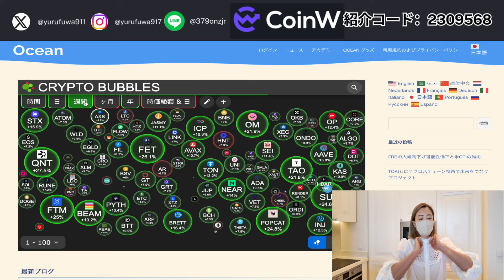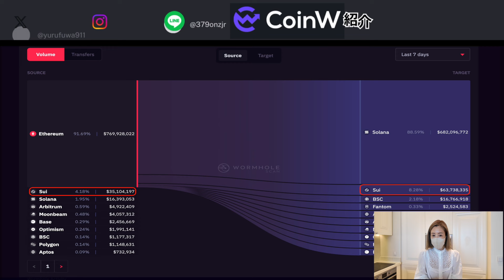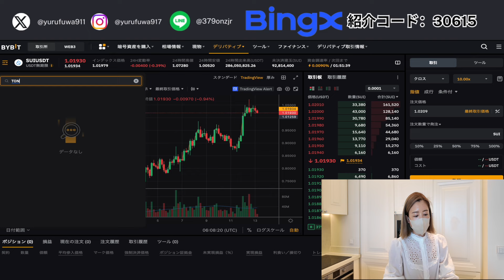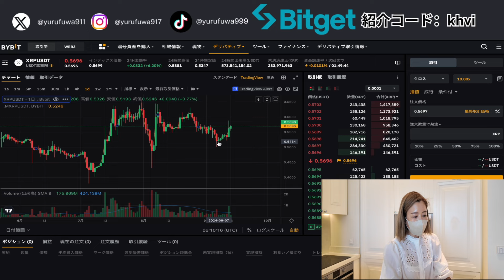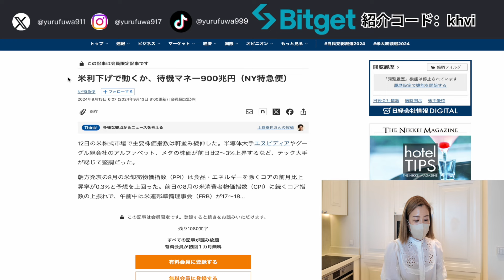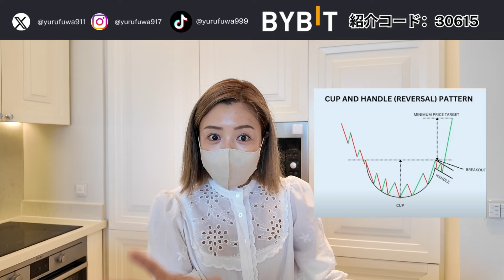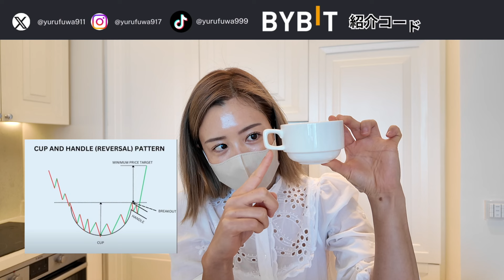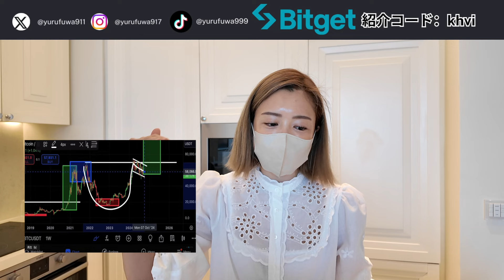今がチャンス！ビットコインの買い場とFOMC前に注目すべきアルトコインとは？仮想通貨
🥇 **BYBIT (バイビット)**新規登録で最大460万円ボーナス
⤴️ **CoinW**新規登録で最大540万円ボーナス！

🇯🇵 **日本の仮想通貨取引所**
**コインチェック**: 新規登録で特典あり！👉 こちらから登録！

**Ledger**セキュリティ対策に最適👉 Ledgerを今すぐチェック！

🌐 **セキュリティ対策**
**NordVPN**メタマスクハッキング対策に👉 NordVPNで保護しよう！

🏆 **日本円対応FX取引所**
**BigBoss**新規登録で特典あり！👉 詳細はこちら！

📈 **使いやすいFX**
**FXGT**新規登録で最大2万円ボーナス！👉 今すぐ登録！

🌏 **仮想通貨コミュニティ**
✨ 仲間とつながろう！👉 参加はこちら！
💬 **Ocean**ホーム画面に追加して便利に！👉 Oceanで最新情報をチェック！

🐦 **X (Twitter)** 👉 最新ツイートはこちら！
🎵 **TikTok** 👉 楽しい動画はこちら！
💬 **お得情報はLINE** 👉 LINEで情報をキャッチ！

動画への広告やスポンサーシップのご依頼を常に受け付けています。

**免責事項**
このチャンネルでは仮想通貨に関する情報をお届けしていますが、すべて個人的な見解です。投資のアドバイスをするものではありませんので、エンタメとしてお楽しみください。投資を行う際は自己責任（DYOR）で、必ずご自身で判断してください。事前にご確認をお願いします。

目次
00:00 今週も１週間お仕事お疲れ様でした！
02:30 今日の仮想通貨、ビットコイン市場
03:40 私が注目しているアルトコイン
06:56 仮想通貨XRP投資信託、米グレースケールが再開　価格急上昇
08:41 米利下げで動くか、待機マネー900兆円
09:22 MMF（マネー・マーケット・ファンド）とは？
10:37 ビットコイン買い場と意識されているポイント
12:19 カップ＆ハンドルパターンとは？
13:14 次のビットコイン目標価格
15:30 いつも最後までご視聴頂き、ありがとうございます♪素敵な週末をお過ごしください♡